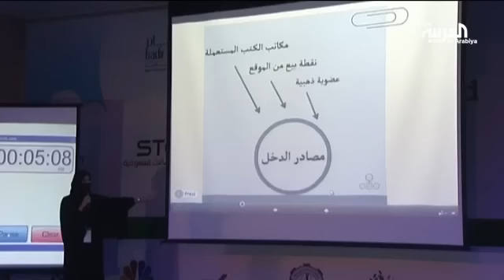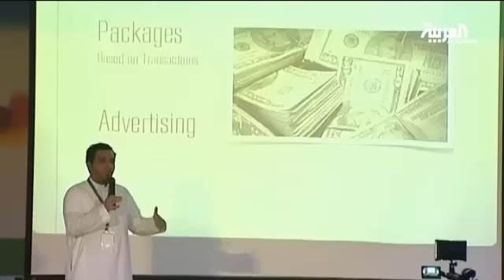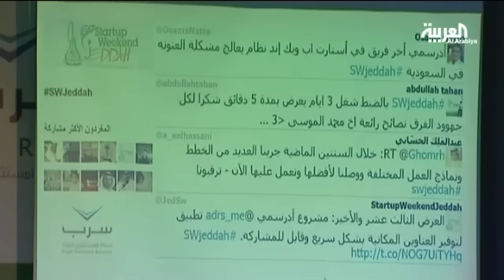مشروع "ستارت أب ويك إند" بنسخة جداوية